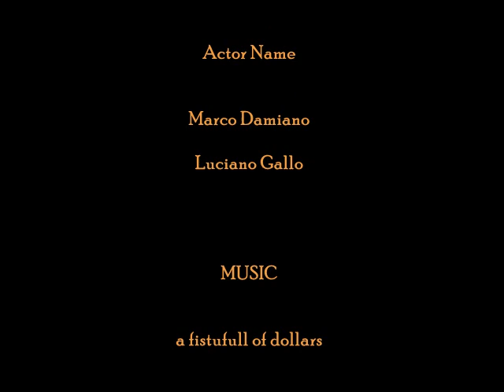fate l'amore non fate la guerra -Roman Sketch-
due litigano per strada...